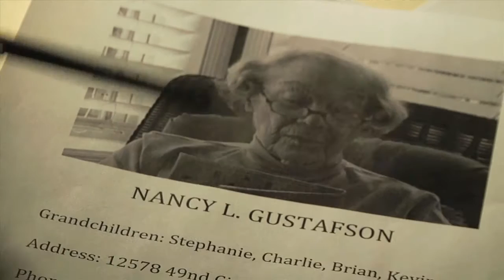Beyond the Badge, November 2012 — Grandparent Scam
Earlier this fall, two Edina residents fell prey to what's known as the "grandparent scam," in which a con artist calls and pretends to be a grandchild in trouble.